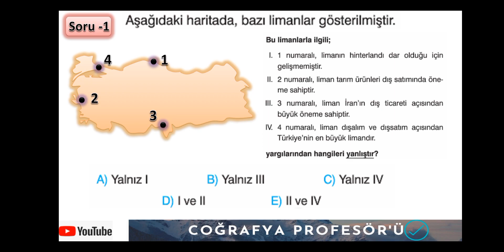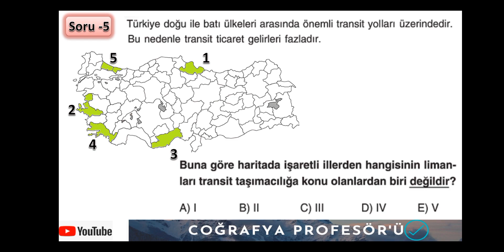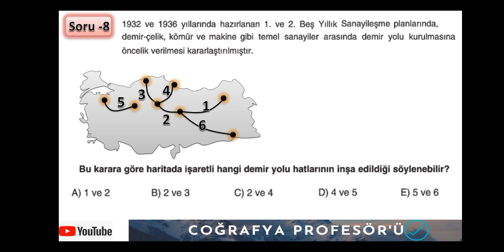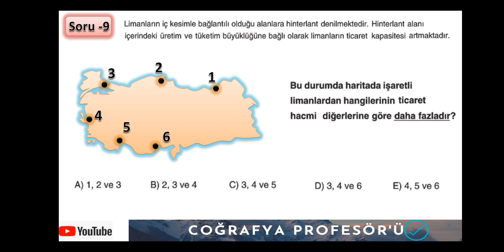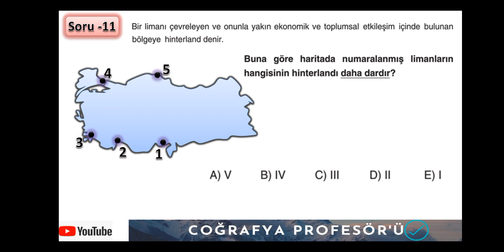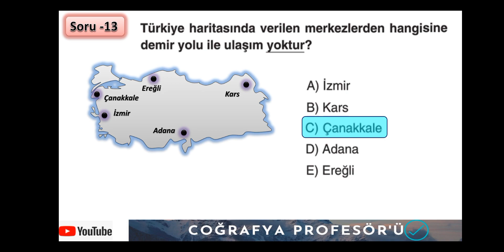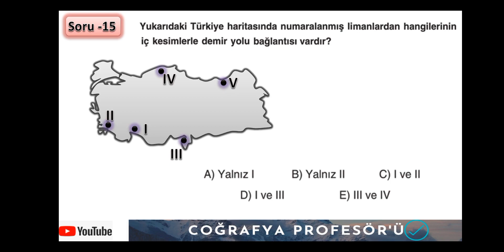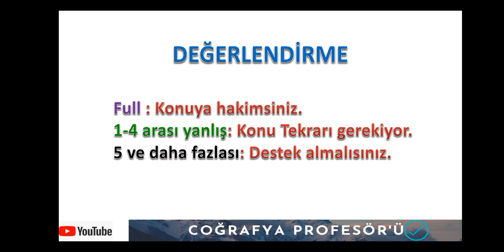KPSS COĞRAFYA [ TÜRKİYE'DE ULAŞIM ] Ünite Tarama Denemesi -22" ÖĞRETEN SORU ÇÖZÜMÜ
videonun pdf si aşağıdaki linkte...